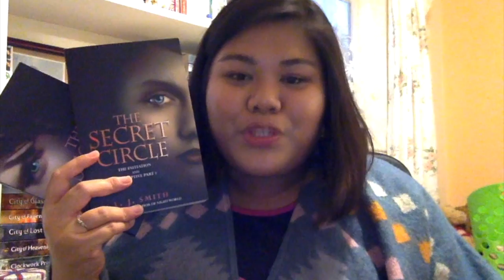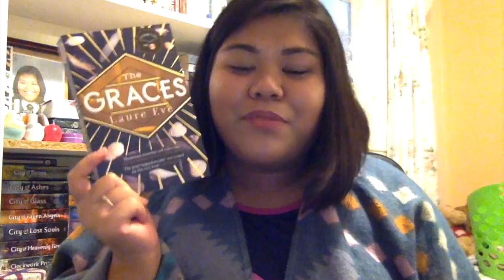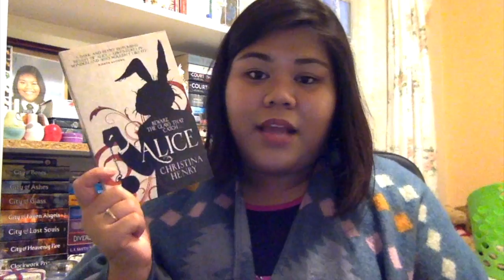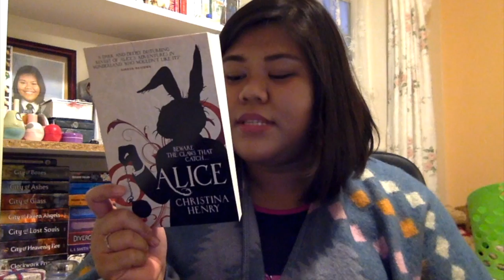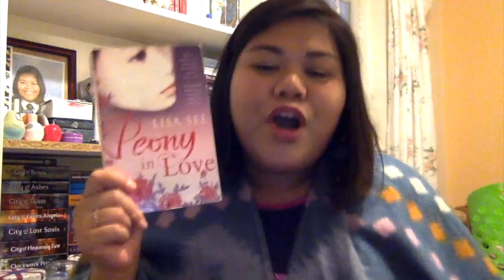October/Halloween book recommendations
Hello guys! I realised that I have not done anything Halloween related so I have decided to do  book recommendations.